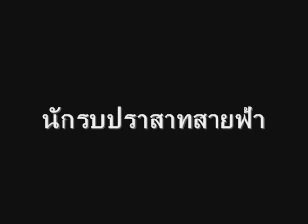04-นักรบปราสาทสายฟ้า.wmv